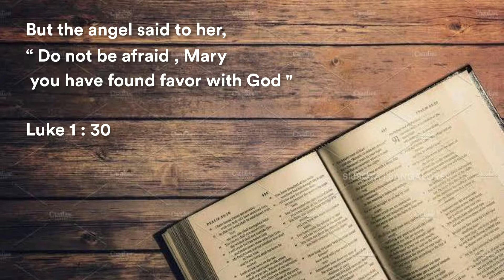Ettu Nombu Sermon Trailer | St.Ignatius Youth | Bangalore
Greetings in the name of our Lord and savior Jesus Christ.

This Ettu Nombu we the youth of St. Ignatius JSO K. R. Puram, Bangalore are coming up with an 8 day meditation program. We hope to make this 8 day lent a blessed one for all of you by bringing you short meditation sessions every morning. Let St. Mary's intercession make this world a better place and help us survive these tough times.

St.Ignatius Jacobite Syrian Orthodox Youth Association.
K. R. Puram | Bangalore